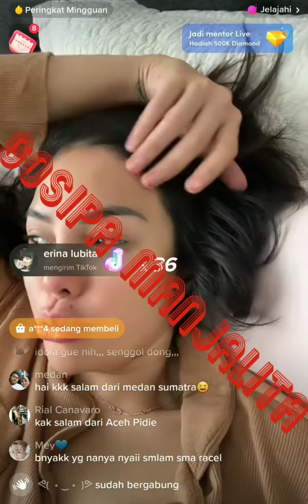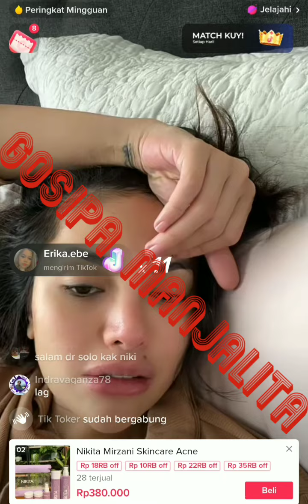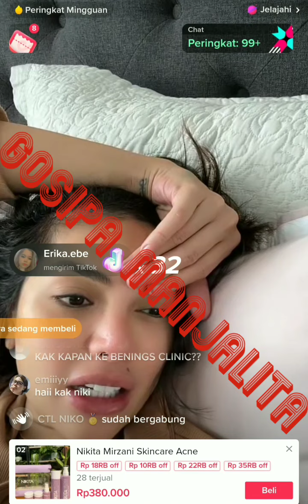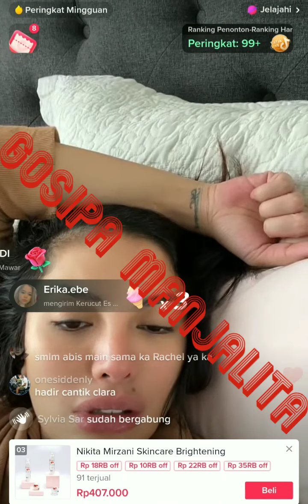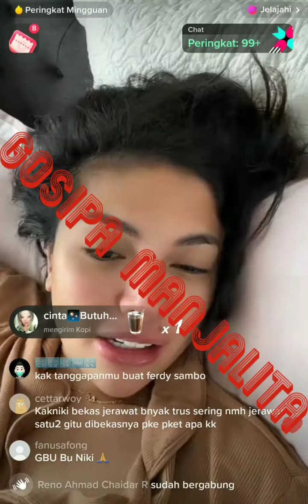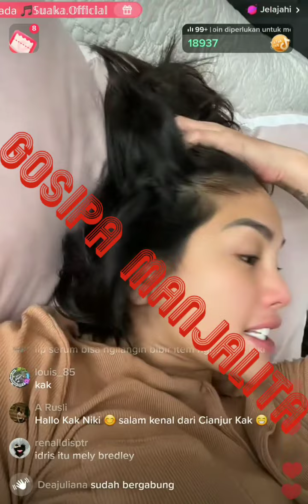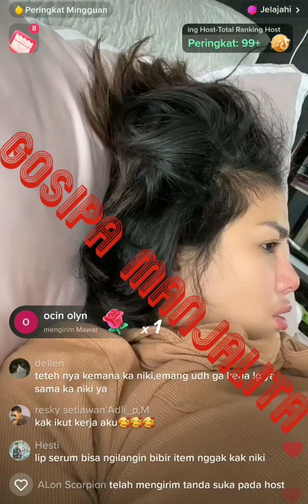NIKITA MIRZANI dihujat NETIZEN TIKTOK karena interview calon ART sambil rebahan diatas tempat tidur